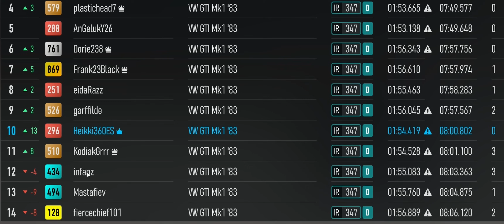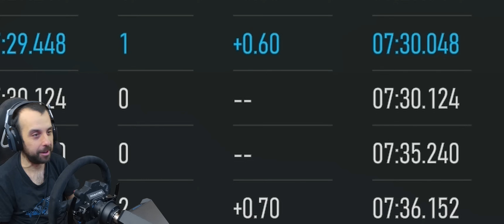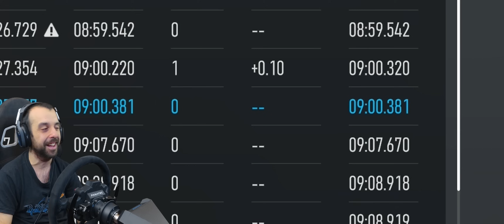Un bonito espejismo en la nueva serie online de Forza Motorsport. Qué buena pinta tenía...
- Placa base MSI X470 Gaming Pro
- Procesador AMD Ryzen 7 3900X
- Tarjeta gráfica Gigabyte Nvidia GeForce RTX 4070
- Monitor BenQ EX3501R
- Auriculares Astro A40

ACCESORIOS STREAMING

- Micrófono Fifine K658
- Capturadora Elgato 4K60 Pro
- Cámara principal Panasonic Lumix G7
- Webcam Logitech Brio

VOLANTE

0:00 Presentación
0:51 Cuidado con el DD2
1:14 Las nuevas series de Forza
1:55 Cambio de volante
2:17 Compramos y pintamos el coche
3:28 Solitos y abandonados
4:10 Ruedas, combustible, setup y cámara onboard
5:22 Un par de comentarios sobre DD2 vs CSDD
6:03 Primeras impresiones del coche
7:39 Carrera en Grand Oak
14:21 Carrera en Nürburgring
22:10 Carrera en Homestead Miami
27:37 Carrera en Road America
35:19 Conclusiones y despedida